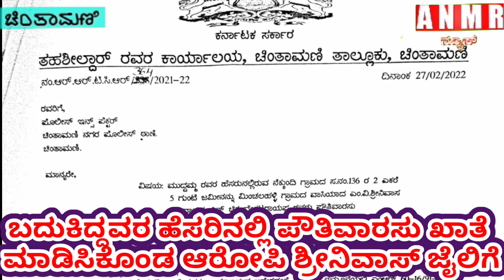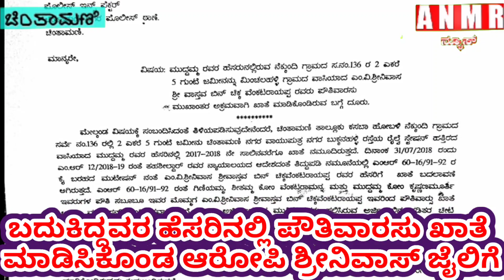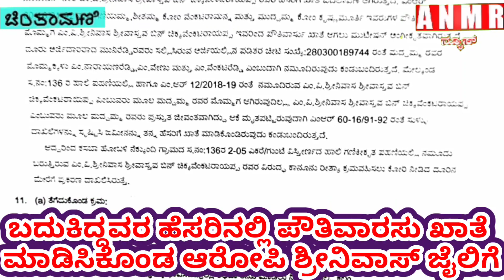ಬದುಕಿದ್ದವರ ಹೆಸರಿನಲ್ಲಿ ಪೌತಿವಾರಸು ಖಾತೆ ಮಾಡಿಸಿಕೊಂಡ ಆರೋಪಿ ಶ್ರೀನಿವಾಸ್ ಜೈಲಿಗೆ